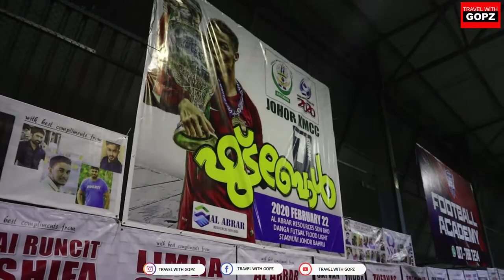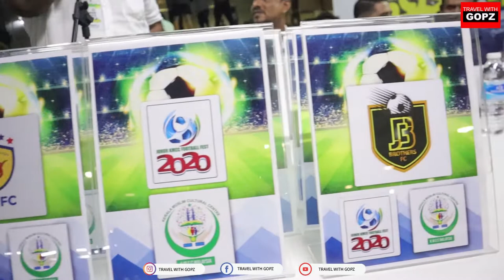പ്രവാസികളുടെ ഫുട്ബോൾ ഒരു ഫുട്ബോൾ മത്സര വിശേഷങ്ങൾ | Pravasi football mela Malaysia 2020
My Name is Gopakumar..I am a Traveler..I am  Exploring Asia's Food and Culture...I am really exited to show you different Places in Asia.Currently i settled down in Malaysia...Please Support me and Subscribe my Channel..Every Subscription is Inspiring me to explore the world...Living in Malaysia & Singapore